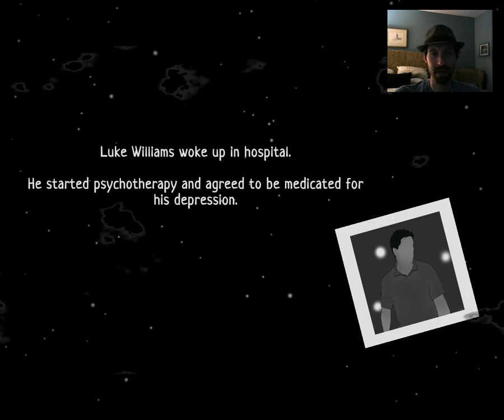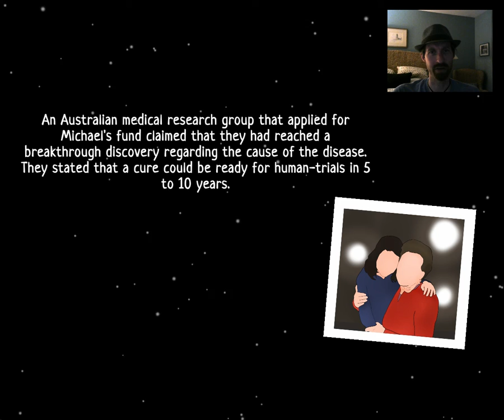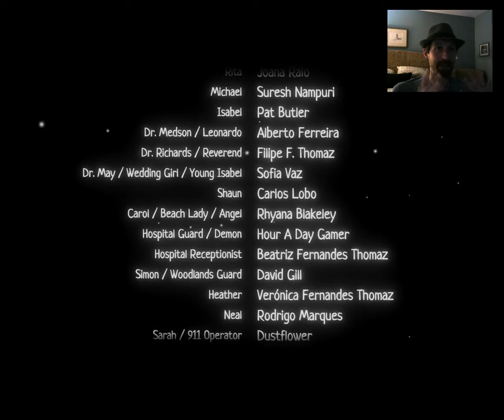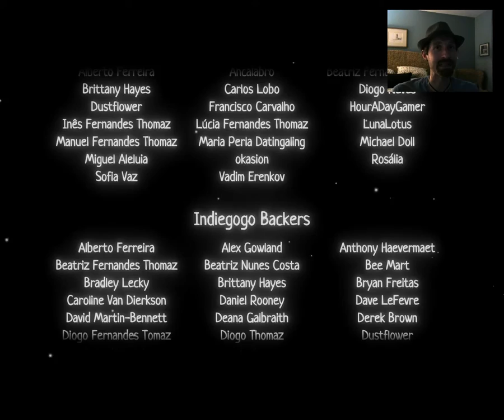Boogie Knight Plays: Into a Dream part VI (Ending)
Knight Note: This episode deals with a lot of dark subject matter.

We come to the end of our dream journey with feelings of redemption and repentance...